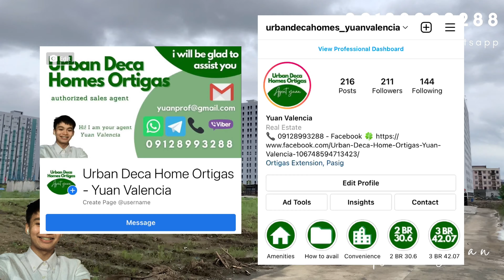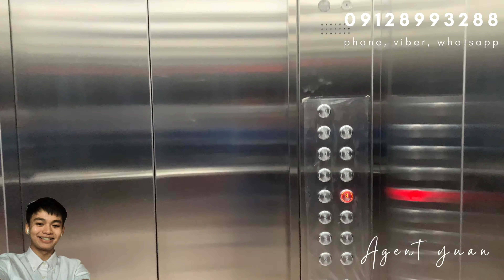Condo Tour, Prices and Units - Urban Deca Homes Ortigas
•Urban Deca Homes Ortigas - Yuan Valencia

Phone number, Viber, Whatsapp, telegram - 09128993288